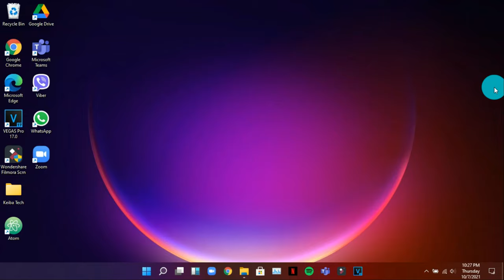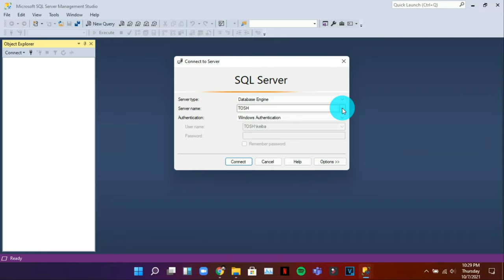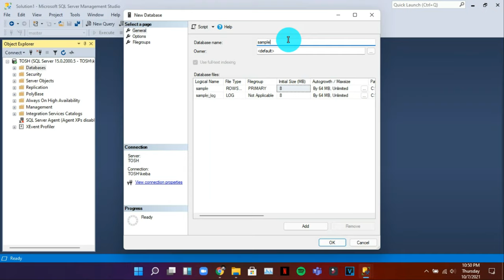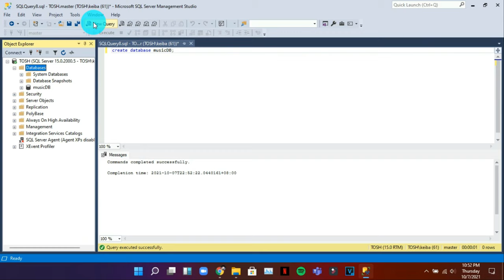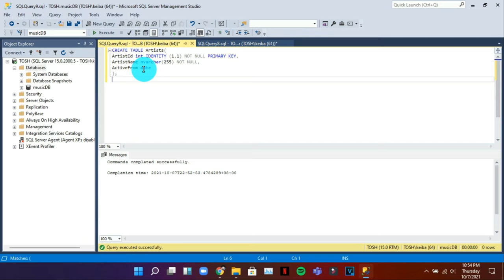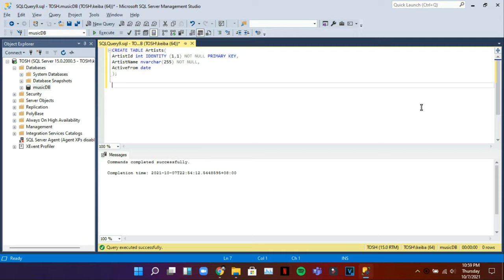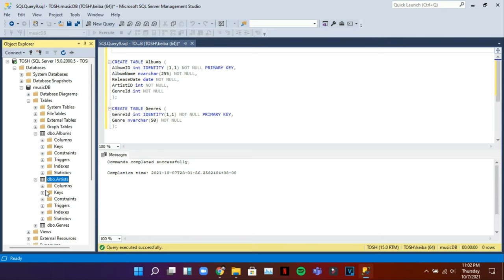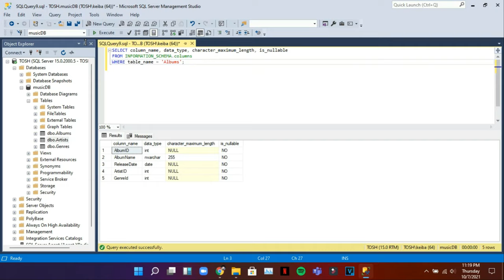Microsoft SQL | Beginner's Guide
SQL Server Management Studio Basic Setup and Basic Codes